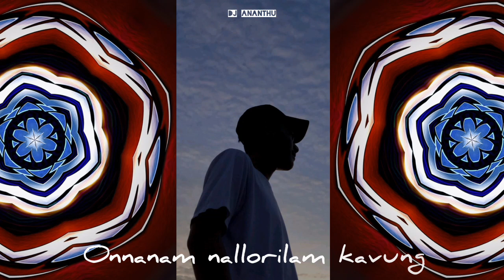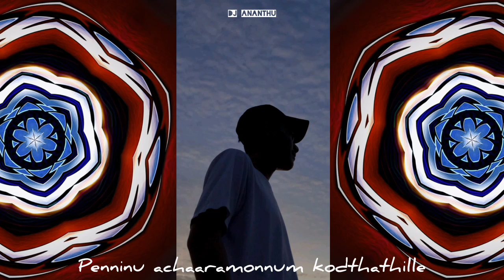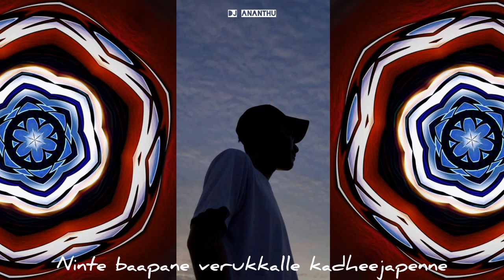ONNANAM NALLA ILAMKAVUNG PSY TRANCE||DJ REMIX||DJ ANANTHU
onnanam nalla ilam kavung dj remix
psy trance malayalam
latest malayalam dj remix
malayalam new dj song
dj songs malayalam
dance songs malayalam